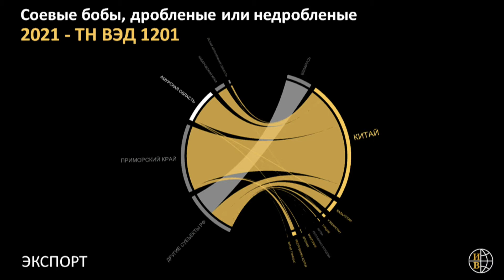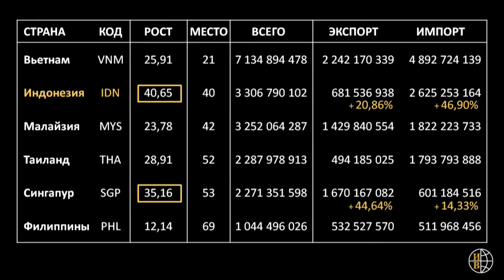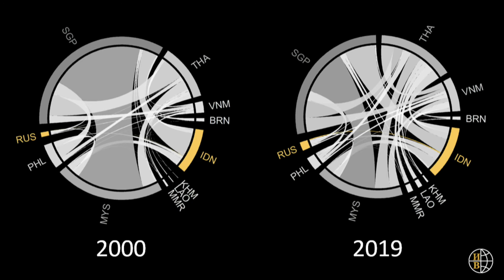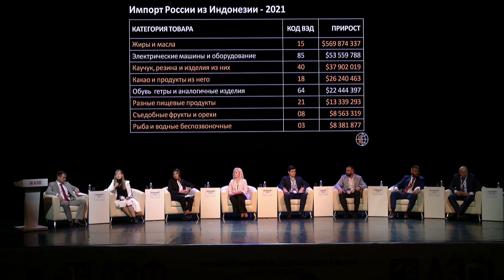«Внешняя торговля России со странами Юго-Восточной Азии» выступление Алины Владимировой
АмурЭкспоФорум-2023: выступление Алины Владимировой (ИВ РАН) по теме
«Тенденции развития внешней торговли России со странами Юго-Восточной Азии»

Круглый стол «Импортозамещение и параллельный импорт в новых экономических условиях» прошел в рамках «АмурЭкспоФорум-2023» (АЭФ) в Благовещенске 26 мая 2023 г.

АЭФ проводится с 1992 г., в настоящее время считается главным экономическим событием региона и одним из крупнейших российско-китайских мероприятий по развитию экономического сотрудничества. Общее число участников деловой программы АЭФ в 2023 г. превысило 1,5 тысячи человек, на площадках форума свои продукты и услуги презентовали
более 150 компаний из России и КНР: от крупных корпораций федерального значения до индивидуальных предпринимателей.

С основными выводами доклада можно ознакомиться в информационно-аналитическом бюллетене «Россия и Юго-Восточная Азия в эпоху трансформации миропорядка»